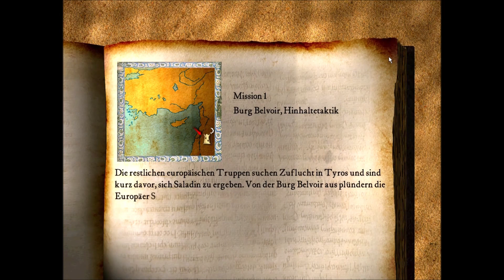Stronghold Crusader - Retro Spiele Rückblick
Stronghold Crusader ist der zweite Teil der Stronghold Reihe und versetzt einen in die Zeit der Kreuzzüge und somit in die Wüste. Was ich von den Veränderungen gegenüber dem ersten Teil halte seht ihr im Video.